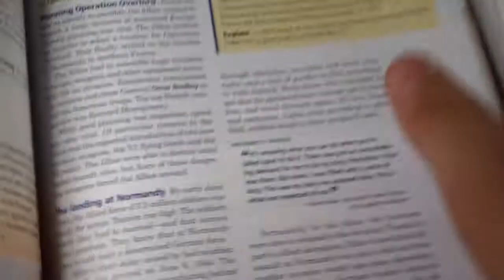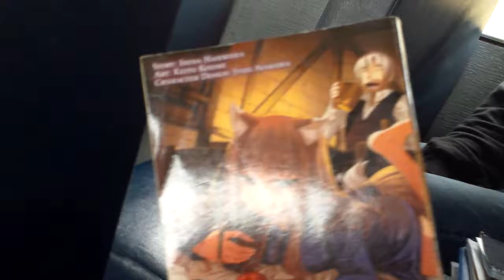Brainless Bickering...One the Bus Part 1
Sam's trip to school (I was just kidding about him being on a short bus till now..